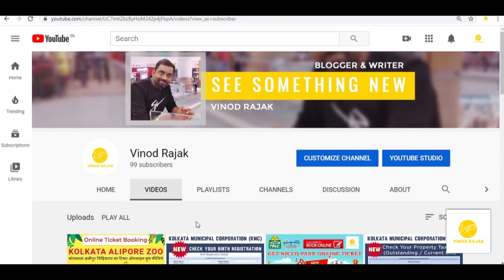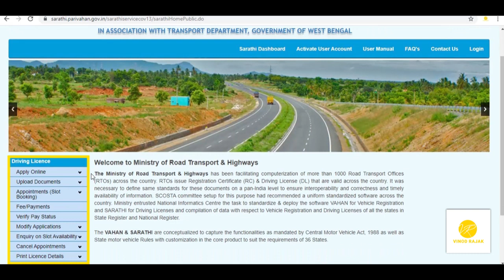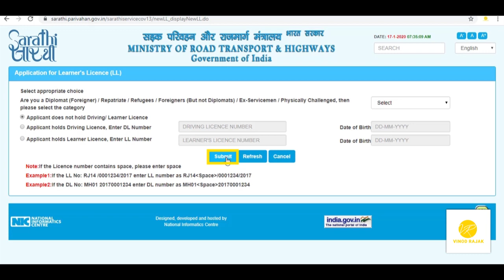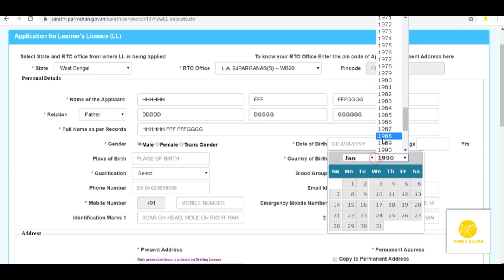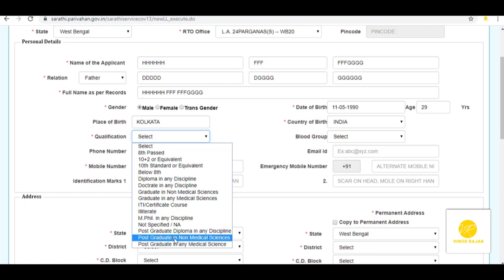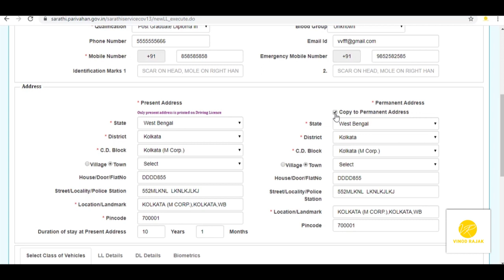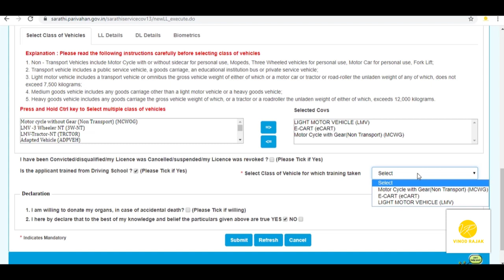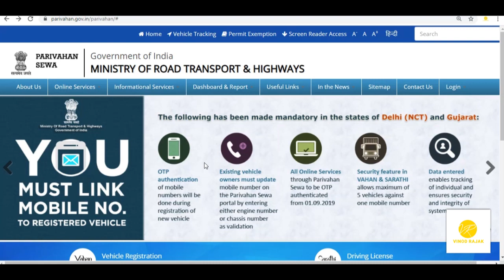Apply Driving Licence Online 2021| How To Apply Driving Licence online 2021| DL online Apply 2021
This video will help you to apply online Driving License from your mobile phone or computer.

Online Driving License Online DL License 2021

Note: This video is made for Tutorial purposes only.